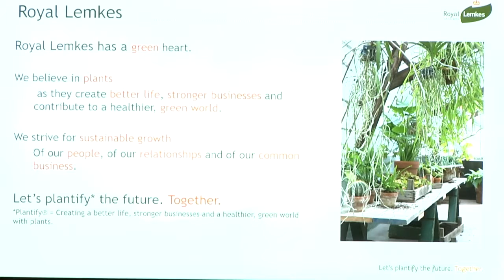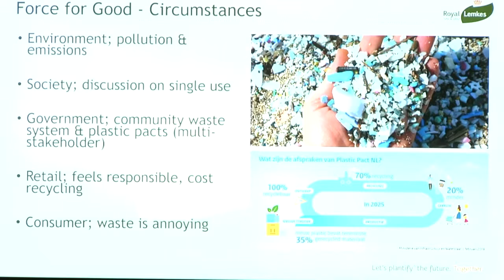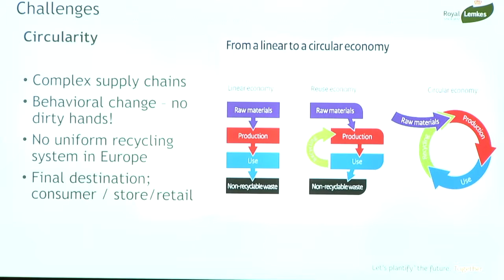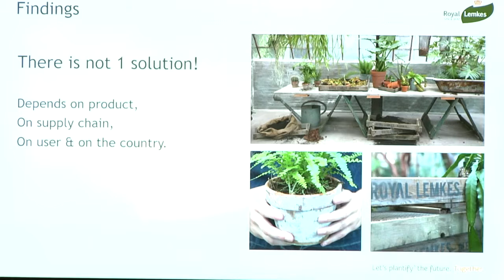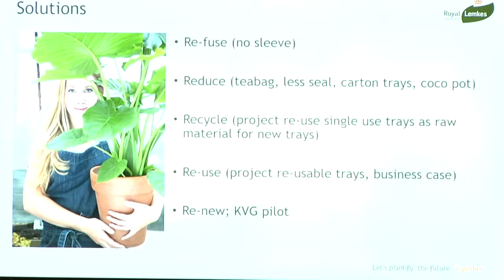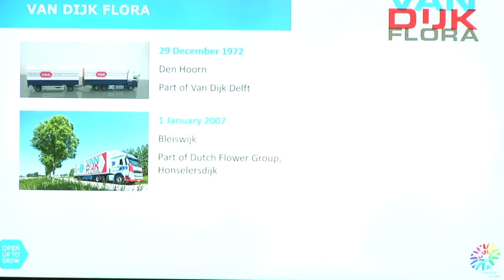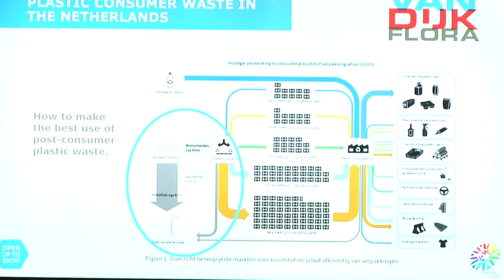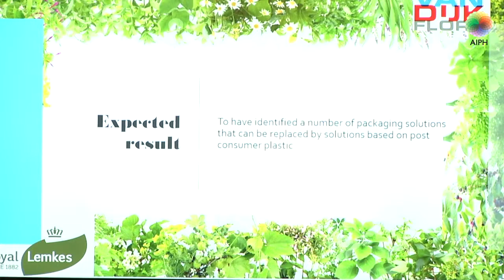AIPH Sustainability Conference, 2nd April 2019: Elise Wieringa & Jose van der Klauw.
AIPH Sustainability Conference: Elise Wieringa & Jose van der Klauw
Opportunities for change in plastic use in the supply chain of pot plants – Elise Wieringa, Royal Lemkes, the Netherlands and Jose van der Klauw, Sustainability Manager, Van Dijk Flora